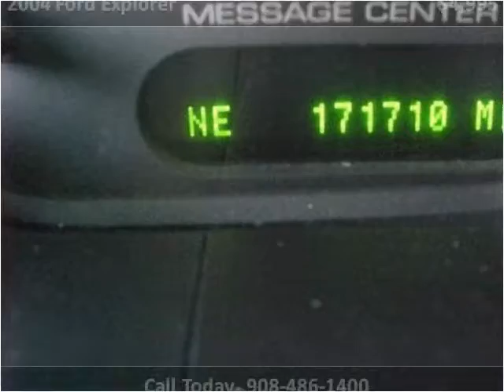2004 Ford Explorer Used Cars Linden NJ